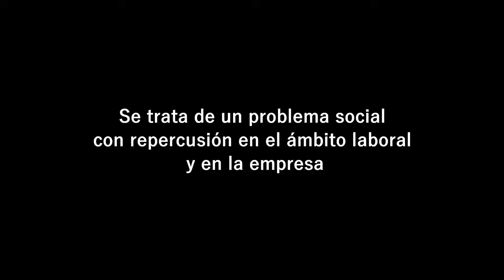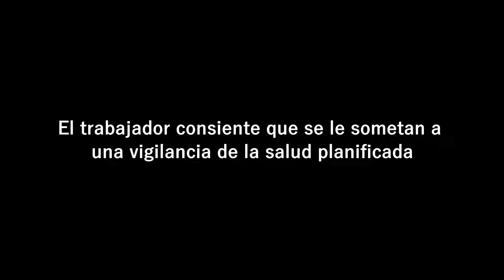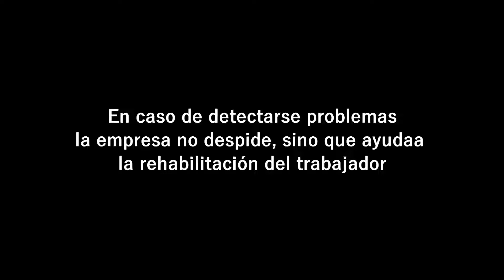RAFAEL MARTÍNEZ MESA - XVI ENCUENTRO CIUDADANO CON LA MOVILIDAD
Organizado por el RAC Vasco Navarro, el Encuentro Ciudadano reúne cada año a varios expertos para tratar distintos aspectos o campos de la movilidad que son de gran importancia para el desarrollo de los futuros planes de movilidad de las ciudades.